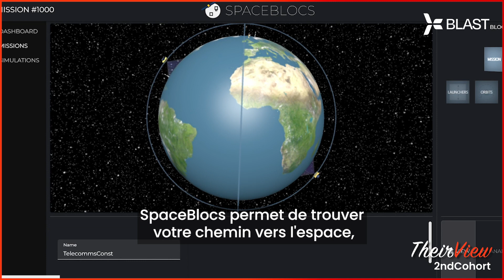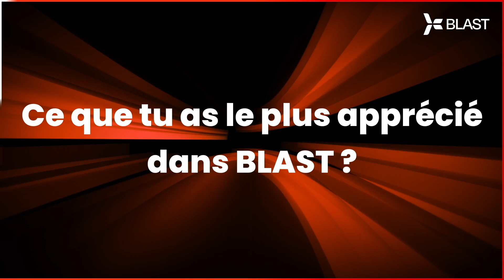🎬 THEIR VIEW | Matthew Scott, co-fondateur de SpaceBlocs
SpaceBlocs est une solution Software as a Service (SaaS) qui permet aux utilisateurs de prototyper et de tester des systèmes spatiaux à toutes les phases du cycle de vie d'un projet et indépendamment des livraisons de matériel du projet.

SpaceBlocs est prédisposé avec des systèmes spatiaux communs de sorte que les intégrateurs peuvent commencer à prototyper directement, même avec une connaissance limitée du domaine. Il est conçu pour l'intégration continue, ce qui permet d'automatiser les tests.

SpaceBlocs est un produit de niveau système et comprend des réseaux d'antennes, des systèmes au sol et des services tiers.